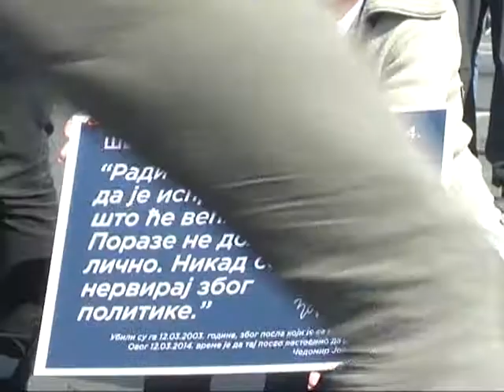Šetnja za Zorana 2014.